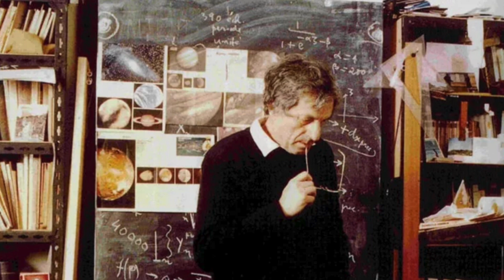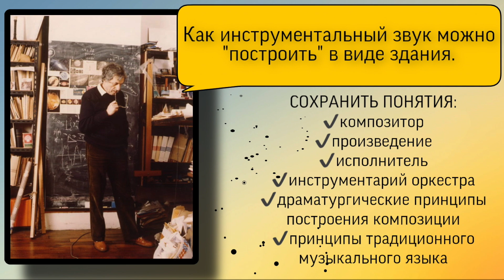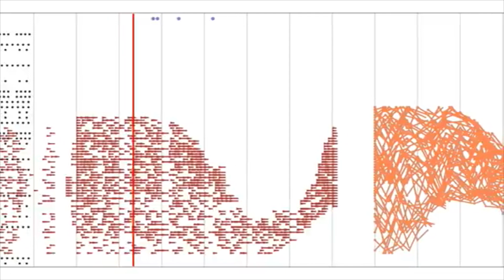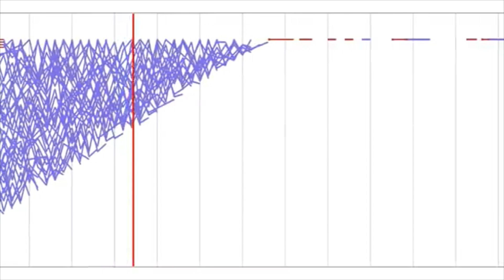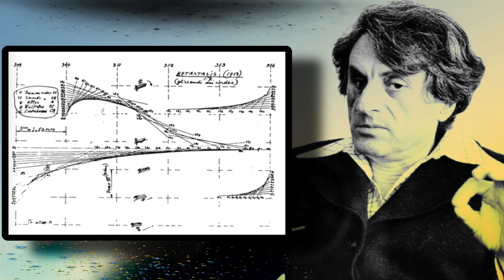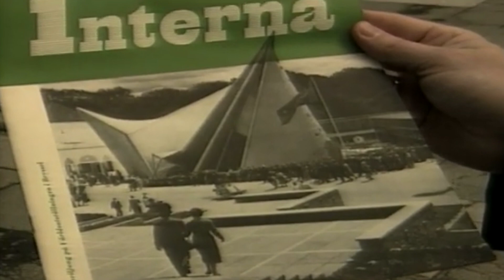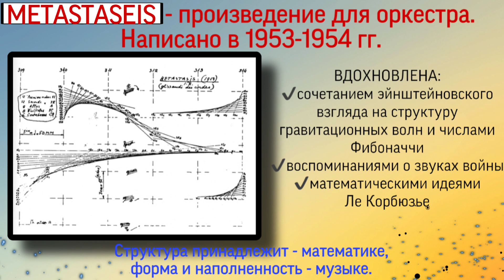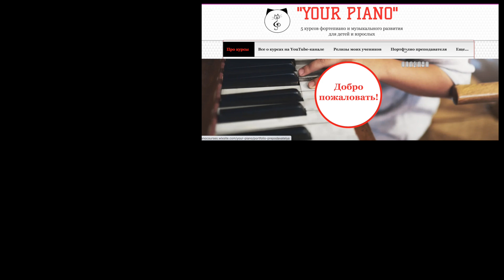Композитор-государственный преступник. Ксенакис. Архитектура и математика в музыке.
Янис Ксенакис (Ιάννης Ξενάκης) — французский композитор и архитектор греческого происхождения. Один из лидеров современной Новой музыки и концептуализма в архитектуре, создатель стохастической музыки. В этом видео о связи математики, архитектуры и музыки в лице Яниса Ксенакиса - композитора уникальных аудио-визуальных спектаклей – политопов.

2. «ОБОВСЁМ» ЯНИСА КСЕНАКИСА
4. Санкт-Петербургский центр современной академической музыки
5. Диссертационная работа Дубов М.Э. «Янис Ксенакис - архитектор новейшей музыки» : Место защиты: Моск. гос. консерватория им. П.И. Чайковского]. - Москва, 2008.
6. А.Дернов «Композитор архитектурных форм»
7. «Янис Ксенакис и стохастическая музыка»
8. «АРБОРЕСЦЕНЦИИ: ОБ ОДНОМ ИЗ ВИДОВ КОМПОЗИЦИОННОЙ ТЕХНИКИ ЯНИСА КСЕНАКИСА

Структурированные видео-курсы:
1) "PRO PIANO" (фортепиано и муз.развитие)(взрослый 11+) - 113 видео-уроков
2) "MUSIC THEORY" (теория музыки + сольфеджио) - 30 + 13 видео-уроков
3) "PUZZLE PIANO" (фортепиано и муз.развитие для детей 4-10 лет) - 72 видео-урока
4) "ДЖАЗОВАЯ ГАРМОНИЯ" - 9 видео-уроков
5) ДЖАЗОВЫЕ УПРАЖНЕНИЯ, МЕНУЭТЫ И ЭТЮДЫ ОСКАРА ПИТЕРСОНА (19 штук)
6) "УПРАЖНЕНИЯ ГАНОНА БЕЗ НОТ" (по формулам) - 33 видео-урока